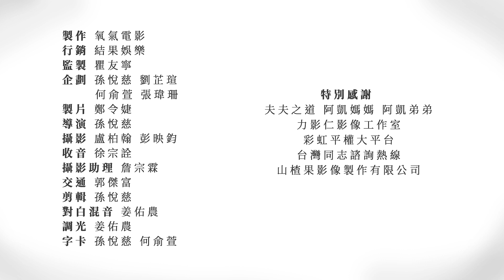【刻在你心底的名字母親節企劃】男同志夫夫與媽媽的一日約會「媽，謝謝妳願意陪我勇敢。」｜夫夫小視窗FufuTalk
「媽，謝謝妳陪著我勇敢。」

我對於和我媽出櫃，一直有幾個片段無法忘記。

第一個片段，是十幾年前第一次出櫃，
她流著眼淚告訴我：「你能不能成為正常的男孩子？」

然後是我和里歐交往後，我們一起以情侶的身分上《大學生了沒》之後，
有次爭吵，她告訴我：「反正弟弟有女朋友，你也有里歐，那我可以去死了！」

這些片段都很激烈，都是我們用關心的名義傷害著對方的過程。
也因為這些過程，才讓我真正了解到，原來出櫃從來就不是我自己一個人的事。
但我下定決心公開這一切的時候，那些陪伴我與珍惜我的人，也和我一起出櫃了！

他們走出櫃子，陪我修了這門屬於人生的課。

我媽是一位很傳統的女孩，卻陪著我不斷的學習新潮的思想。
那個年代性平教育與性傾向的觀念比較缺乏，但她卻為了自己的兒子，不斷接受新的知識。
後來的幾個片段，幾乎都是她勇敢的痕跡。

她第一次陪我走上同志遊行，與二姨兩人並肩走著，對周圍是那麼的不安與擔心，但還是慢慢的和大家走在一起，然後露出笑容對我說：「大家看起來都很開心，感覺沒有不一樣。」

又在陪我參加完智達與國峰的婚禮後，告訴我：「愛都是一樣的，有一天……妳也會想要像他們一樣嗎？」

她和二姨對政治非常冷漠，卻告訴我和里歐：「為了你們，我願意走出門投票。」

她是一位非常害怕拿麥克風講話的人，卻在有一次我們前往成大演講時，在一百多位同學面前，她拿起麥克風說話，當時的我就在她旁邊，我知道她害怕，我知道她全身顫抖著，因為我的手扶住她的肩膀感受到她的無助。

但她卻堅定的對大家說著：「我是阿凱的媽媽，我其實很痛苦，因為我是一位接受傳統思想的女性，但新的思想不斷碰撞著舊的思想，所以我很掙扎。但我知道在這裡的每個人和我的孩子都沒有不一樣，你們都是相同的，所以我希望我也能夠給你們一點點力量。」

我總以為我已經很勇敢了！但沒想到，真正表現出巨大的勇氣的，是自己的母親。

很感謝氧氣電影《刻在你心底的名字》的特別企劃，謝謝瞿友寧導演與柳廣輝導演給我們母子這個機會，這是我媽第一次的公開露面，在母親節前夕，卻讓我們有更多的時間交換真心話，聊聊彼此心中那份堅定的愛與脆弱的不安，然後交換更多的力量。

這是我們母子和里歐日常最真實的樣貌，期盼我們的樣子，能讓更多家庭願意對話，願意彼此把愛說出口，願意尊重更多元的性傾向。

願所有父母子女都能被傾聽，讓愛回家。

謝謝所有辛苦的幕後人員

製作 氧氣電影
行銷 結果娛樂
監製 瞿友寧
企劃 孫悅慈 劉芷瑄
     何俞萱 張瑋珊
製片 鄭令婕
導演 孫悅慈
攝影 盧柏翰 彭映鈞
收音 徐宗詮
攝影助理 詹宗霖
交通 郭傑富
剪輯 孫悅慈
對白混音 姜佑農
調光 姜佑農
字卡 孫悅慈 何俞萱

特別感謝 阿凱媽媽、阿凱弟弟、力影仁影像工作室、彩虹平權大平台、台灣同志諮詢熱線協會、山楂果影像製作有限公司